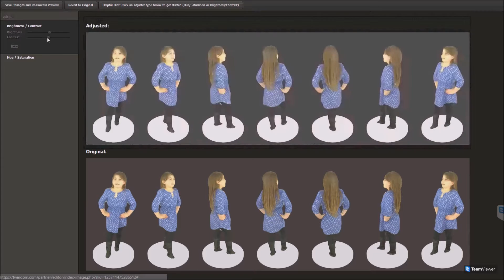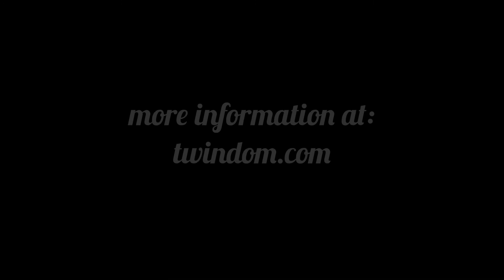Adjusting Colors on 3D Scans with the Twindom Manager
Learn how to adjust colors on a full body 3D scan taken with a Twinstant Mobile full body 3D scanner. It takes only a few seconds and can make major improvements to the full color 3D prints you receive!